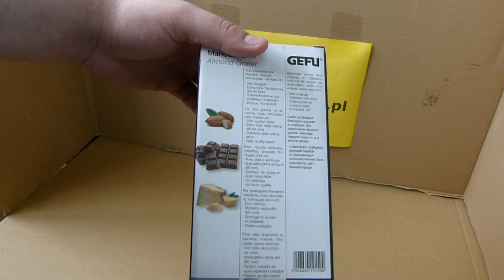GEFU - Młynek do migdałów, orzechów, czekolady 19150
GEFU Młynek do parmezanu/czekolady, 3 różne ostrza 19050

21,5 x 9,1 x 19,5 cm